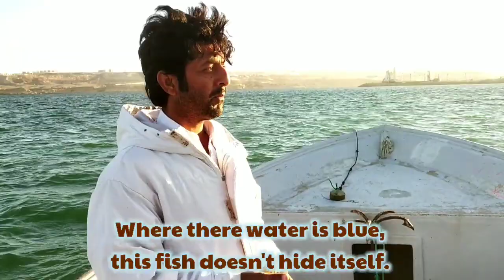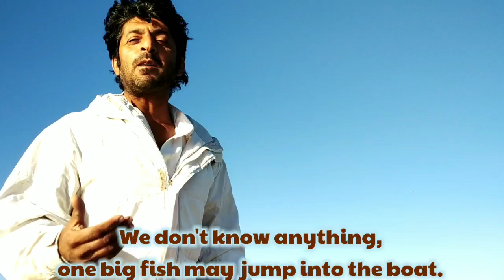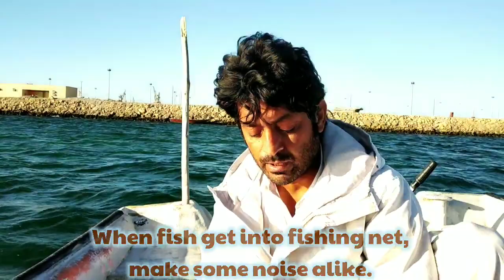Fishing in Chabahar || Life in Iran || Indian Iranian Couple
Today promises an exciting adventure as I set out for a fishing excursion in Dariya Koochik with my Baloch friend. While Romina and Vivaan stay behind, their presence is felt in spirit as I embark on this unique journey.

Join me as we delve into the world of Chabahar's fishermen, witnessing firsthand their way of life and the challenges they face on a daily basis. From casting nets to hauling in the day's catch, we'll experience the thrill and camaraderie that define the fishing community in this vibrant coastal town.

Sistan and Baluchistan's distinct culture and landscape set it apart from the rest of Iran, offering a glimpse into a world rich in tradition and heritage. As we navigate the waters of Dariya Koochik, surrounded by stunning vistas and the rhythm of the sea, I'm reminded of the resilience and resourcefulness of the people who call this place home.

I invite you to join me on this immersive journey, as we celebrate the beauty of Chabahar and the indomitable spirit of its fishermen. Let's spread love and appreciation for their way of life and the invaluable role they play in shaping the identity of this remarkable region. 🎣⛵

2. 📸 Say Hi on Instagram
3. 📸 Say Hi on Instagram
4. 📸 Say Hi on Instagram
5. 📸 Say Hi on Instagram

Know more about us:
Welcome to Family on Travel! Ved, an Indian, and Romina, an Iranian, whose love story began unexpectedly in New Delhi, India. Our journey together officially started in the back seat of a taxi, on our way to the airport. Despite the challenges we faced, we knew deep down that we were destined to be together. We're blessed with an adorable little boy, Vivaan, filling our lives with colorful memories.

As an Indo-Iranian couple, our love knows no bounds and celebrates the beauty of diversity. Through our stories and experiences, we aim to inspire and remind you that love transcends language, culture, and geography. Join us as we navigate cultural differences, celebrate the richness of our backgrounds, and share the joys and challenges of being an intercultural couple.

Our story is a testament to the fact that love knows no borders. It's the force that unites people from different cultures, races, and religious backgrounds. As the saying goes, "The Earth is but one Country, and Mankind its Citizens."

So sit back, relax, and let the adventure begin!

Iran Travel Tips
Iran Tourism Guide
Is Iran Safe To Travel
Persian Culture
Persian Hospitality
Intercultural Couple
Interracial Couple
Indian Persian Couple
Indian Iranian couple
Interracial couple Vlog
multicultural Couple
Intercultural Couples
Couple Vlogs
Intercultural Couple Relationships
Long Distance Relationship
Long Distance Love Marriage
Indian In Iran
Iranian In India
Life In Iran
Iranian Life in India
Indo Iranian Couple